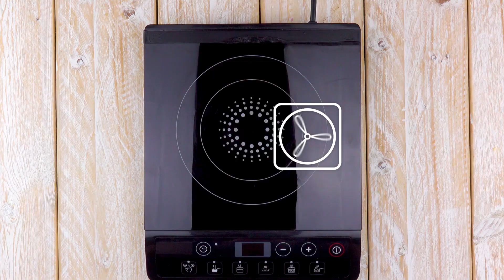Este doce vem direto da França. Delicioso!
Guarde no Pinterest:
Veja a receita aqui:

Você vai precisar de:

Para a massa:

- 200 ml de água
- 70 g de manteiga
- um pouco de sal
- 1 colher de sopa de açúcar
- 140 g de farinha
- 4 ovos

Para o creme de baunilha:

- 500 ml de leite

- 60 g de açúcar
- 1 colher de sopa de essência de baunilha
- 2 gemas de ovo
- 1-2 colheres de sopa de rum
- 60 g pudim instantâneo de baunilha
- 250 g de creme de leite bate chantilly

Para pincelar:

- 2-3 colheres de sopa de geleia de damasco

Para a cobertura:

- 160 ml de creme de leite
-  200 g de chocolate
- 1 colher de sopa de mel

Para enfeitar:

- 60 g de avelãs
- 20 g de manteiga
- 1 colher de sopa de mel

Como fazer:

1) A massa:

- Cozinhe a manteiga com água, açúcar e um pouco de sal.
- Adicione a farinha e mexa até formar uma camada branca no fundo.
- Coloque a massa em uma tigela e adicione os ovos um a um para que ela fique bem macia.
- Coloque a massa em um saco de confeiteiro, faça alguns "churrinhos" na assadeira e leve ao forno pré-aquecido por 30 minutos a 190 ºC. Deixe a porta do forno sempre fechada para que os éclairs não murchem.
- Por fim, deixe os éclairs descansarem dentro do forno desligado. Depois de esfriarem, tire-os. Você verá como a massa é macia, pois seu interior é oco, prontinho para ser recheado.

2) O creme:

- Em uma panela, cozinhe 300 ml de leite com açúcar e rum. Misture o pudim instantâneo com 200 ml de leite, 2 gemas e a essência de baunilha e depois coloque na panela com a mistura anterior. Mexa bem até formar uma massa homogênea.
- Tire a panela do fogo, envolva-a em uma película aderente e então deixe esfriar.
- Coloque a massa fria em uma tigela e então a bata com uma batedeira. Bata o creme de leite em chantilly e então misture-o com a massa. Coloque o creme em um saco de confeiteiro com uma ponta fina, longa e afiada.

3) Colocando o recheio:

- Pegue o saco de confeiteiro com creme e recheie os éclairs com ele. Você saberá que recheou o bastante quando o creme começar a sair da massa.
-  Pincele a superfície dos éclairs com geleia de damasco aquecida e depois deixe secar.

4) A cobertura:

- Cozinhe o creme de leite com mel. Adicione gotas de chocolate e deixe tudo derreter enquanto você mexe tudo constantemente. Mergulhe a superfície pincelada do éclair no chocolate.
- Por fim, você pode colocar avelãs com mel e manteiga em uma frigideira de depois polvilhá-las por cima dos éclairs.